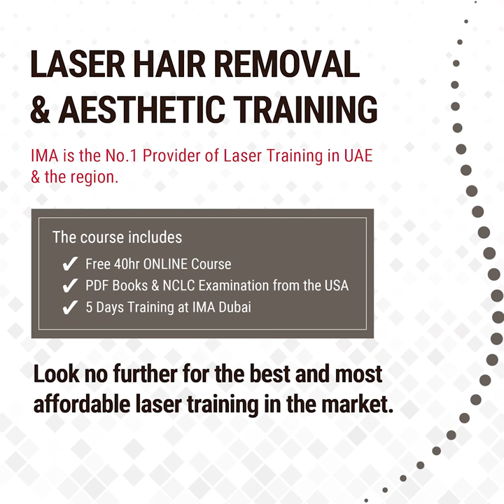Laser specialists are currently in very high demand in the UAE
Laser specialists are currently in very high demand in the UAE with many clinics looking for skilled and certified professionals.
Nurses and physicians wanting to get into this field can join the March course and be fully certified by end of April!